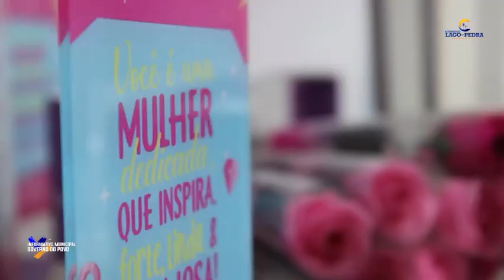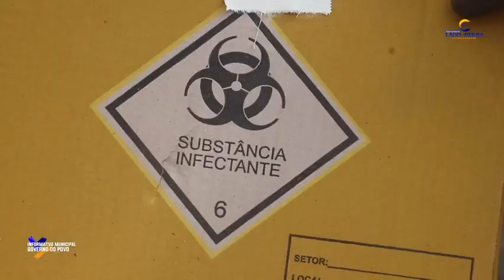Maura Jorge promove e apoia Jornada Pedagógica e ações do Março Lilás em Lago da Pedra